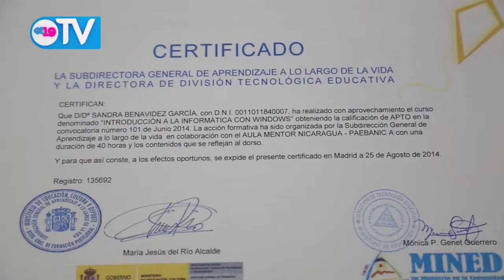Jóvenes concluyen curso técnico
Jóvenes capitalinos recibieron su diploma de aprobación del Curso de Habilitación del Sistema de Formación Continua en Línea a través del Aula Mentor, el cual es promovido por el Ministerio de Educación (MINED), logrando de esta manera capacitarse en el manejo de las herramientas tecnológicas como Word, Excel, Internet, entre otras, alcanzando de esta manera un mejor desarrollo integral.